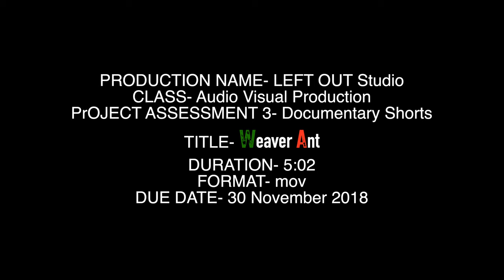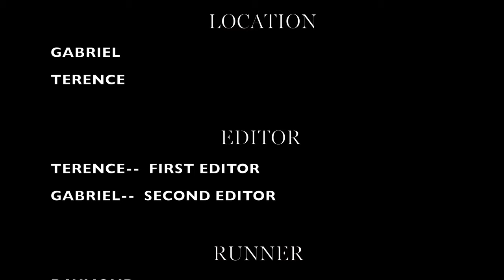Weaver Ant | Short Documentary Film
A short documentary revealing the life of "Weaver Ants".

Directed By: Terence Liew + Gabriel Lee